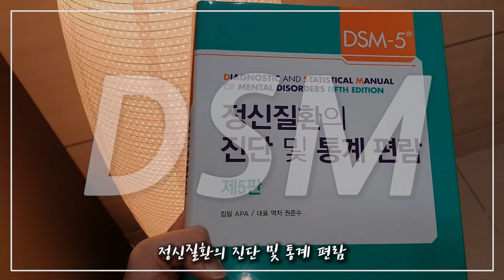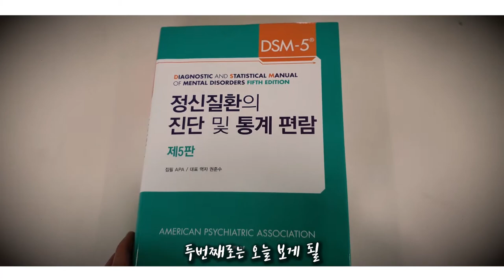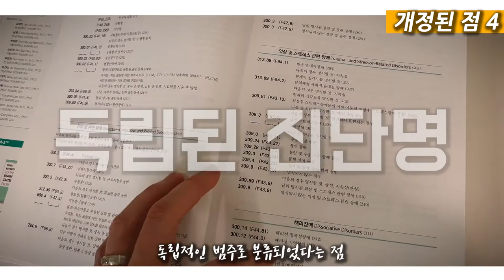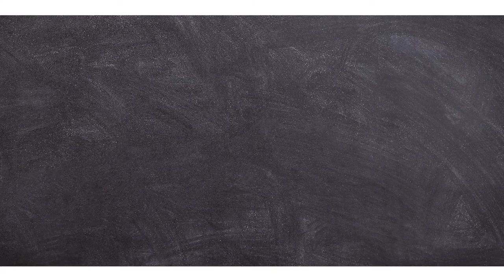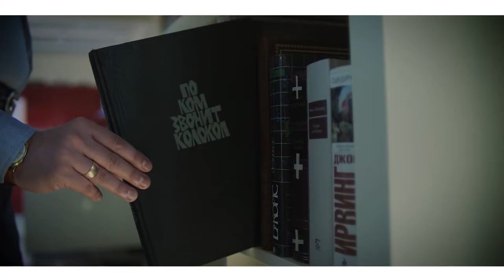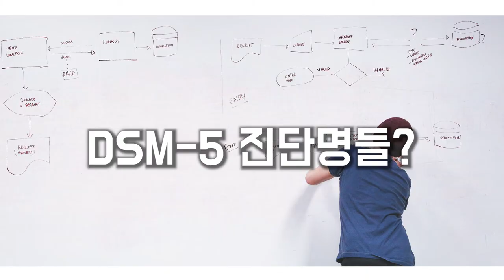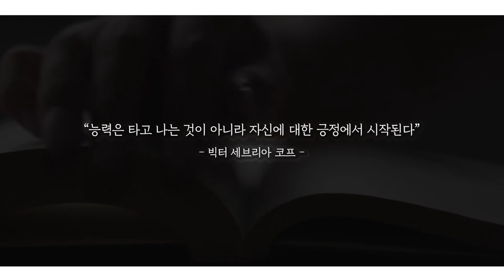✅️DSM5 정신질환 진단 및 통계편람을 확인하자! 이상심리학의 대표기준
마음을 본다 '심리본'
마음의 거듭남 '심Re-born'

이상심리학의 대표기준 DSM5를 함께 이해해봅시다!